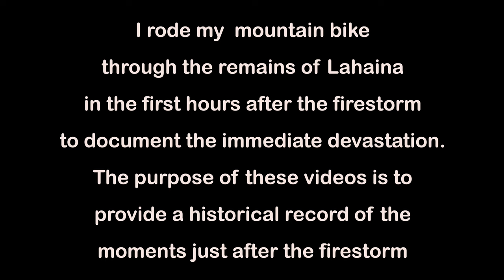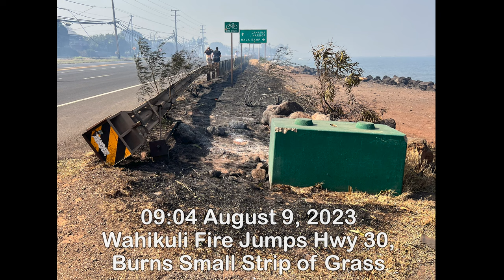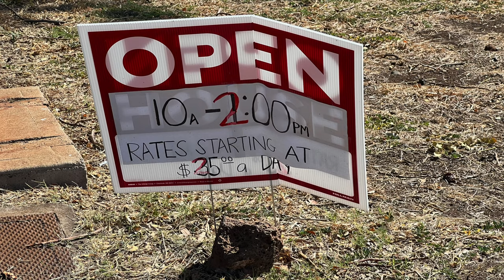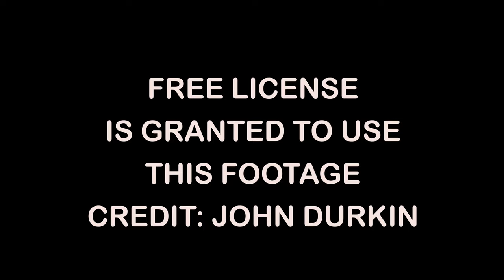Lahaina Firestorm Part 5. Makai to Mauka, Lahaina Town is Devastated.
Uncut video from a GoPro mounted on the handlebars of my mountain bike and other media on the day of the Lahaina firestorm. This is a round up of content that was not included in the other 4 parts.  Part 5 of 5